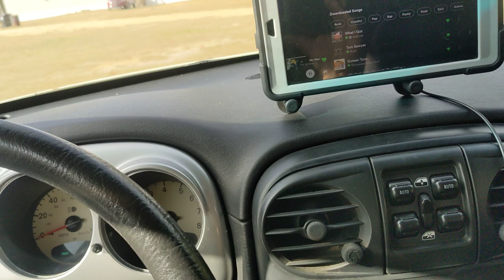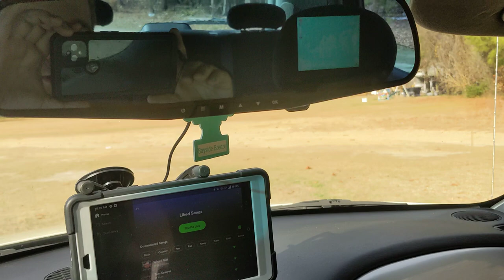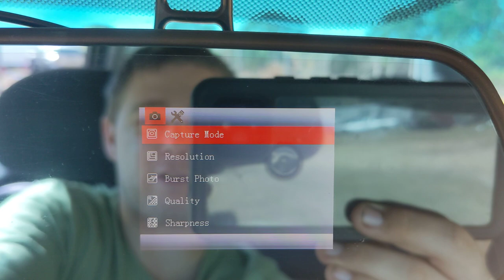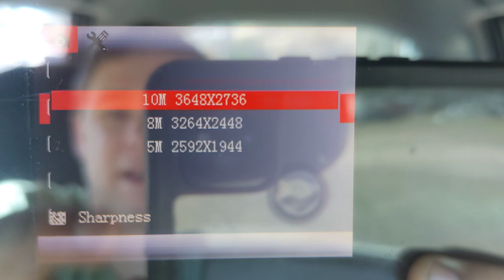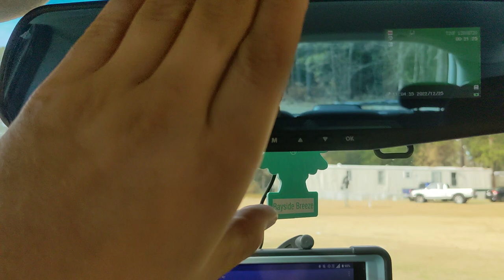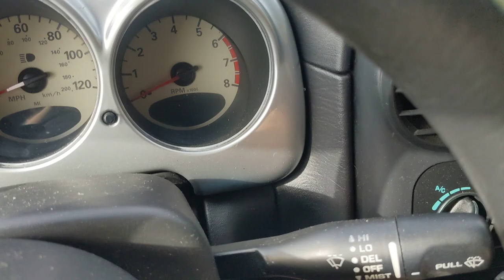yada 720p mirror camera dashcam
unable to edit this video for some reason my phone refuses to communicate with my laptop and from my phone the footage acts as if it's no good it can't be edited by any apps on my phone I tried to crop it in half an email it to myself and as well just nothing seems to want to work right story of My Life therefore the edits of pictures are not here I'm sorry to say this but they're not and they're not going to be but just know that this product is one of the worst products I have ever seen in my entire